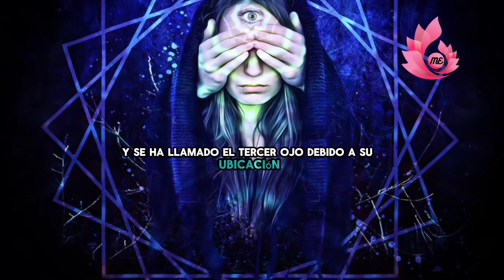Misterios de la Mente: Explorando la Glándula Pineal y la Espiritualidad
Adéntrate en los misterios de la mente mientras descubres cómo la glándula pineal podría ser la clave para comprender la espiritualidad